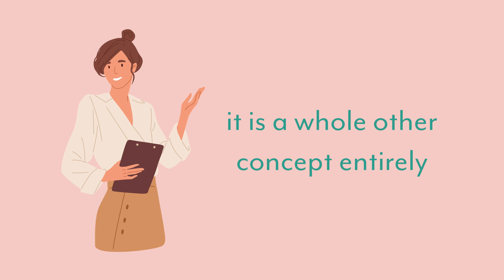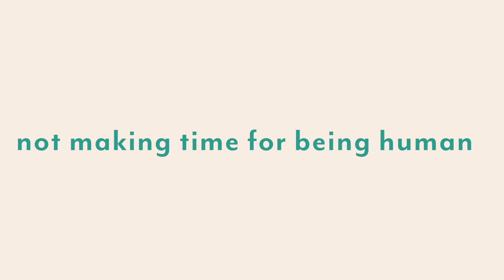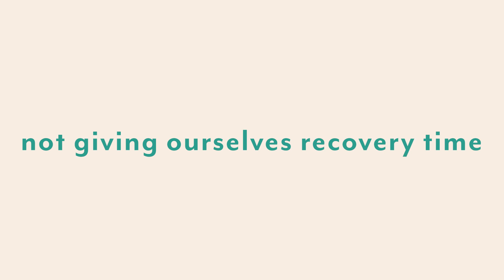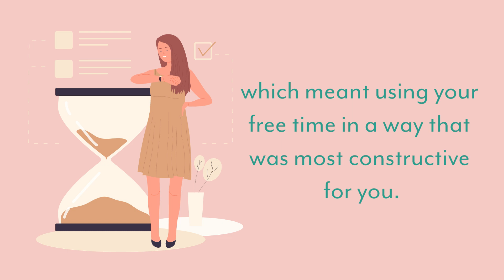How to Make More Time to Be Less Perfect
If you want to make a change in your life, you must make more time to be LESS PERFECT